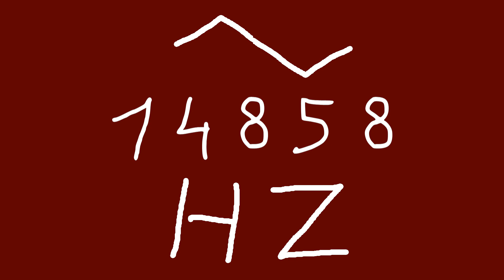14858 hz triangle